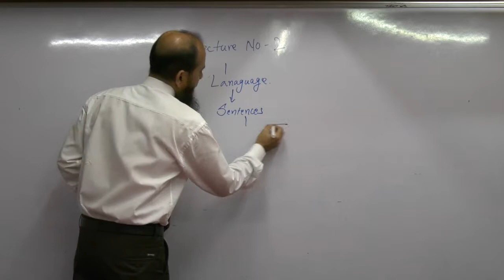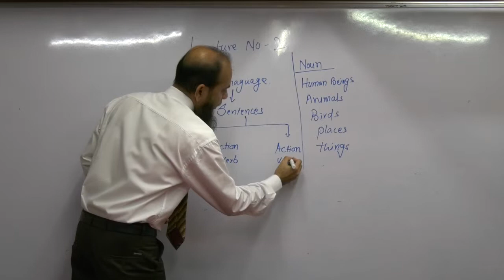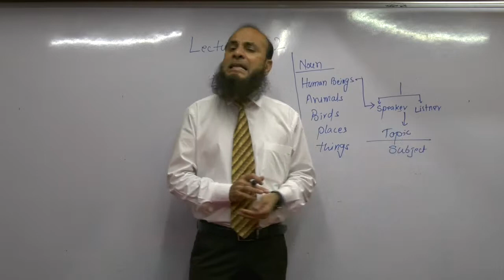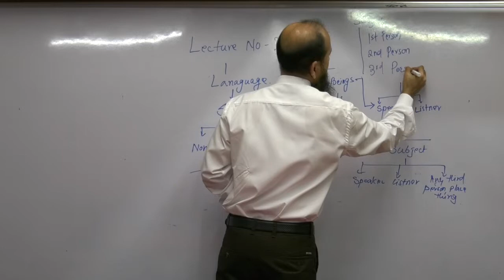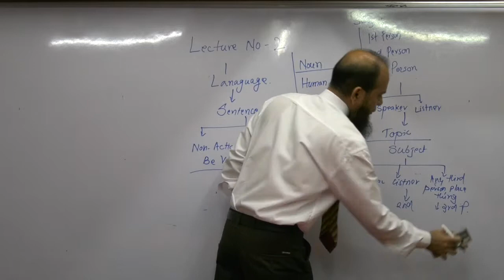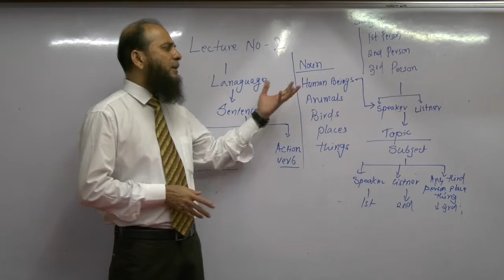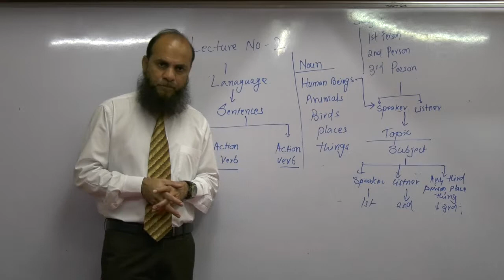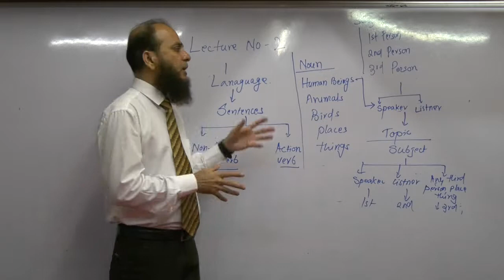003_Brief Explaination of Subjects In English (Lecture 2)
Importance and how to Identify the Subject of a Sentence